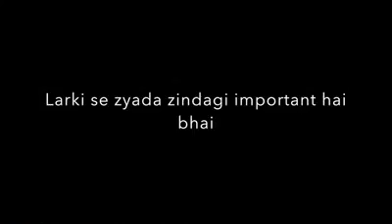Mn tera boy friend